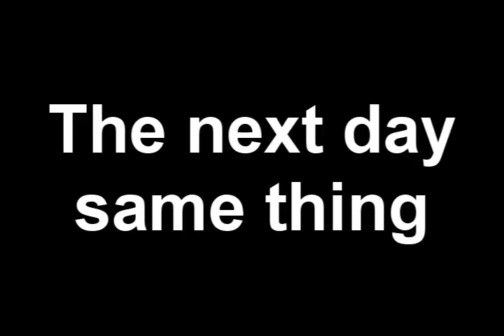UFO Seen In Houston TX 2 Days In A Row STRANGE November 2012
This was sent to us by a new donor in Houston TX. This was seen 2 days in a row. Thanksfor your evidence.

joinourbandofbelief